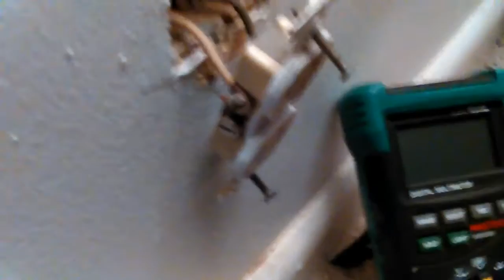MOVIE.mp4 Don Bishop